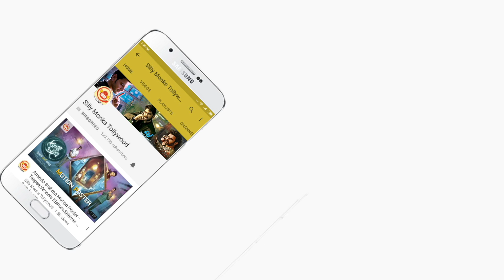Varun Tej About Anthariksham Movie Highlight Scene | Adithi Rao | Sankalp | Krish | Silly Monks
Here is Varun Tej About Anthariksham Movie Highlight Scene